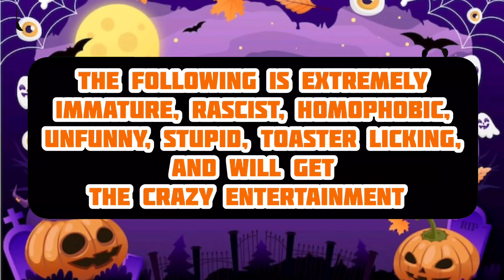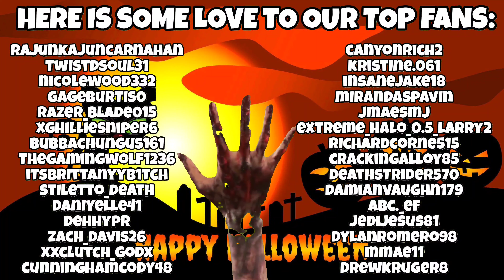2nd Annual Zombies Run - #1 Dead Of The Night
We are back again this year with more zombie runs, this year we are doing the Chaos Maps from Black Ops 4 and MadameLunatic & cicmaniac are actually competing with a custom rule set!
The first Map is Dead Of The Night, ENJOY!